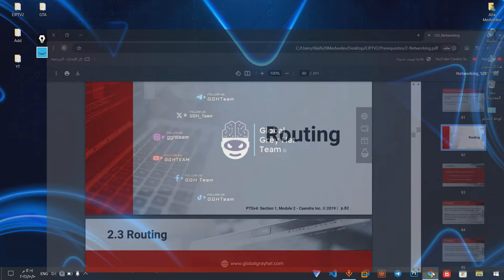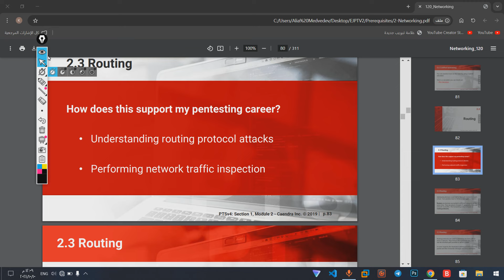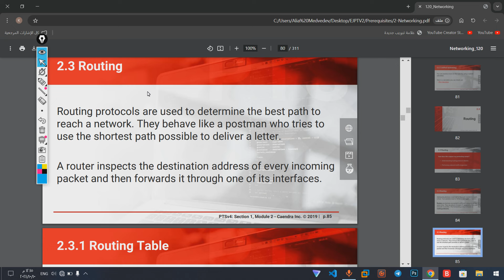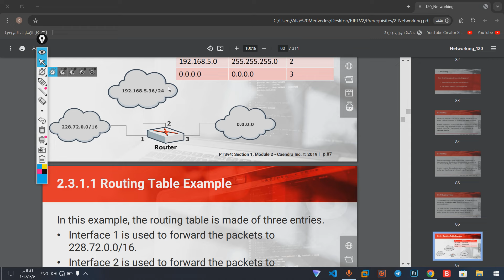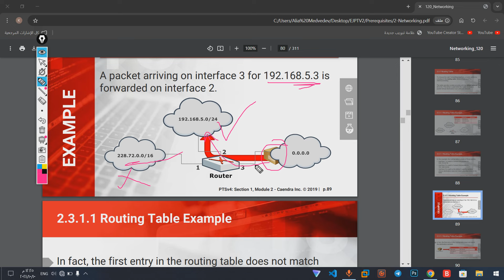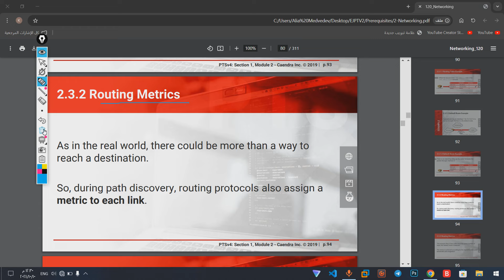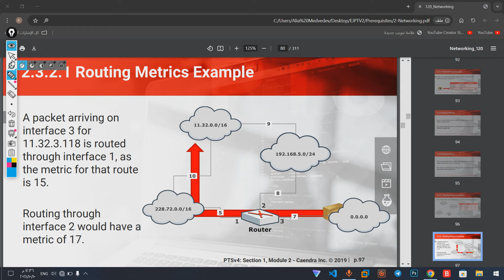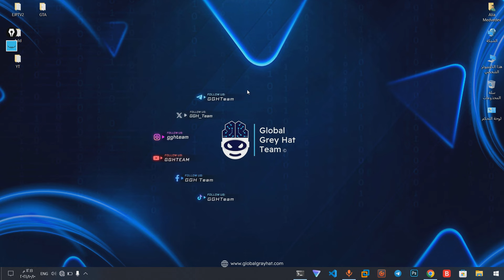06 - الشبكات (Networking)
تكملة في شرح الشبكات من قسم الأساسيات ؛ حيث تم شرح عملية التوجيه (Routing) ومبدأها وكيف تتم داخل الموجه (Router) ؛ وتعد معلومة قيمة جدا وجزئية مهمة من قسم الشبكات .
بأسلوب مميز و مبسط يقدمه الأخ كلاشينكوف من فريق Global Grey Hat Team .

eJPTv2
eJPT
eLearnSecurity
شهادة eJPT
الاختراق الأخلاقي
الأمن السيبراني
اختبار الاختراق
شهادات الأمن السيبراني
مسار وظيفي في الأمن السيبراني
 كيف تصبح مخترقًا أخلاقيًا:

  ما هي شهادة eJPTv2؟
  كيف تحصل على شهادة eJPTv2
فوائد الحصول على شهادة eJPTv2
مجالات العمل بشهادة eJPTv2
نصائح لاجتياز اختبار eJPTv2

eJPTv2
شهادة eJPTv2
eJPTv2 بالعربي
اختراق أخلاقي
Ethical Hacking
الأمن السيبراني
Cyber Security
اختبار اختراق
Penetration Testing
شهادة معتمدة
الحصول على شهادة
تعلم الاختراق الأخلاقي
مسار وظيفي
Cybersecurity Career
بث مباشر
تسجيل بث

eLearnSecurity
INE
eJPTv1 vs eJPTv2
مواد تدريبية
مصادر تعلم
نصائح لاجتياز الاختبار
الخبرات العملية
الاختراق الأخلاقي للمبتدئين